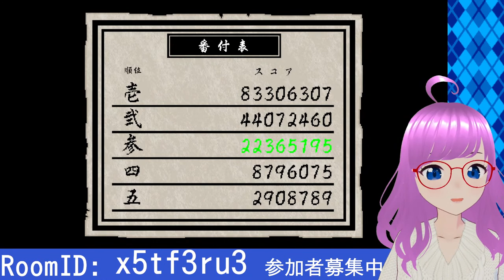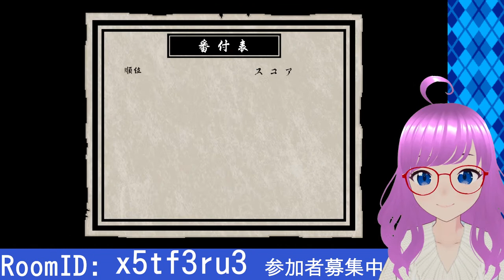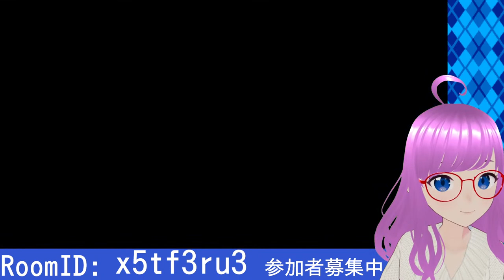【いっき団結】視聴者参加型実況！コメ無し参加OK！協力プレイでローグライク【みお】【誰でも参加OK】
参加コメントもらえたらもちろん嬉しいですが、無くてもOKです！
普段コメントしない方やアカウント持ってない方もお待ちしています！

お手頃プライスのゲームなのでよかったら一緒に遊んでね♪

クイズとか雑学＆ゆったりおしゃべりバラエティ
トモハル＆みおのめがねこタイム